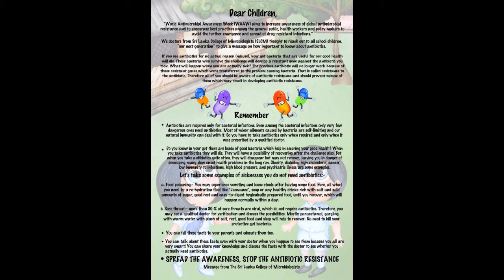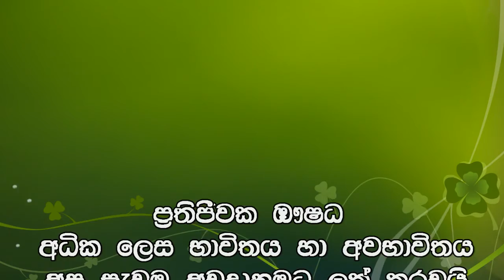Antibiotic Resistance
Join hand to stop the overuse and misuse of Antibiotics